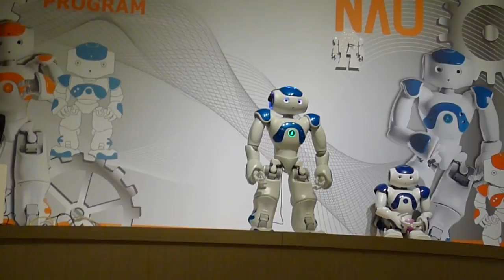Nao Robot Performance